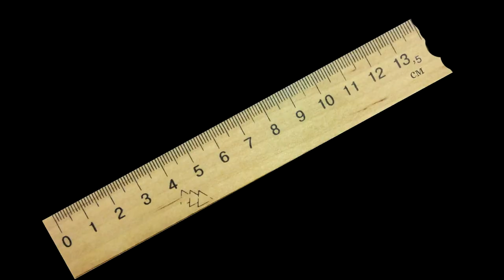«Анита в голом виде»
Поэзия посвящена Anita Nemet (Лайошівна)
Автор и чтец: Иван Дерменжи
Монтаж видео: Андрій Аніськов

«Анита»
Но уже без вида.
В глазах - тоска,
В груди - коррида.

Цветёт в цветах.
И процветает.
Любовь к искусству,
Восхищает.

Рассадник нежности и страсти.
Холстом по вечности и власти.
Обитель лир и муз, навечно.
Все это ХОХМ - здесь безупречно.

Все, от коморок до подвалов.
Картин пейзажных, светлых залов.
И управленье беспристрастно.
Искусство - истинно прекрасно.

К нему полезно приобщенье,
И глаз горящих восхищенье.
Мир освещает бесконечно.
Жизнь коротка - искусство вечно.